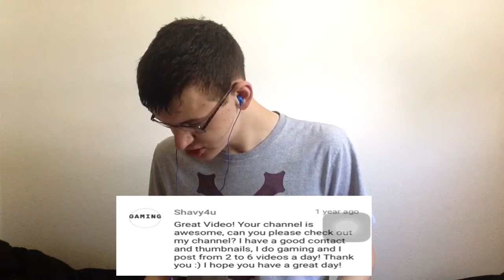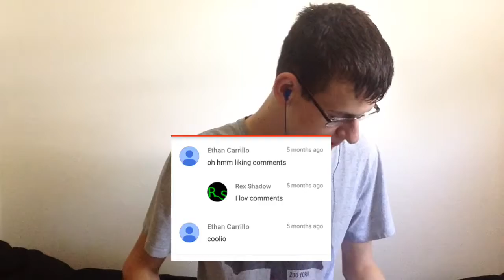Reading your comment ep1:you guys are awesome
I love making this video and everyone is awesome thank you guys so much.check out Smalltimevlogs he is awesome.